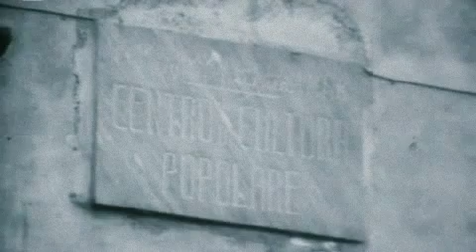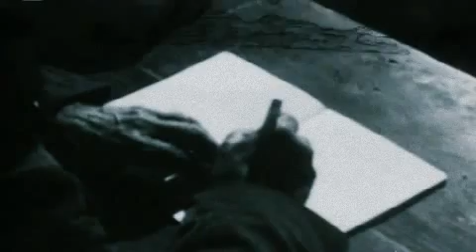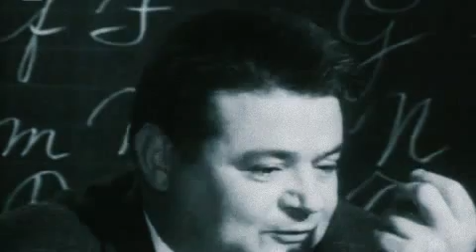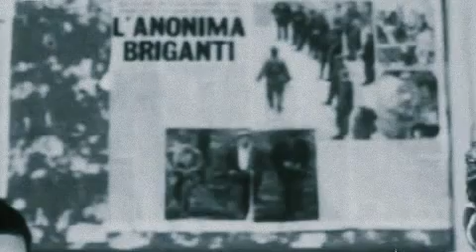Ti sbatto in Sardegna - Tv 7 1967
«Dobbiamo colonizzare la Sardegna inviandovi un contingente di irlandesi, dovrebbero essere in molti, per potersi difendere dagli attacchi degli indigeni, stranieri isolati non sarebbero sicuri in mezzo a quella popolazione barbara» 1840, nei salotti bene di Torino al tempo del Regno Sabaudo.

«Disponete in fila i crani dei sardi e avrete sotto gli occhi una fila di crani degenerati» 1900, Alfredo Niceforo, antropologo

«Bruciare con il lanciafiamme questi territori, oppure chiuderli come una riserva di criminali» Proposta per combattere il banditismo nelle zone interne

«Ti sbatto in Sardegna!» La peggiore delle punizioni sventolata, come una minaccia dinanzi al funzionario scomodo

La Sardegna vista da sempre «come un peso morto, una terra da castigare» sono le parole del cronista di questa puntata di TV7 prodotta dalla Rai nel 1967, guardate il servizio per capire dove iniziano molti dei problemi dell'isola.

Straordinaria la testimonianza del maestro Francesco Salis di Santu Lussurgiu e quelle dei due pastori, alla fine del servizio.